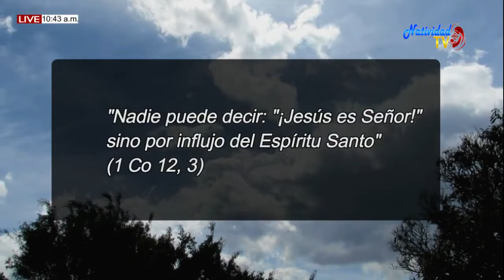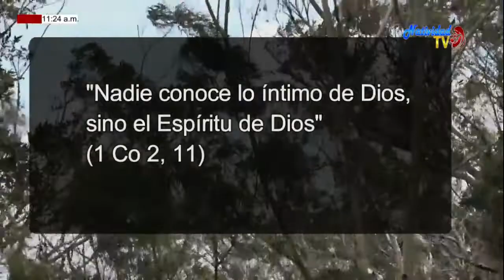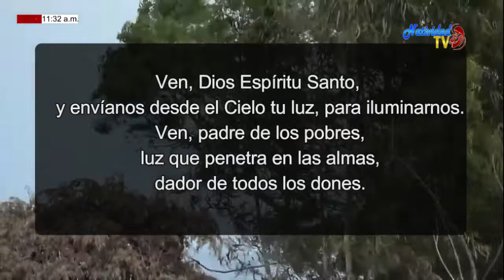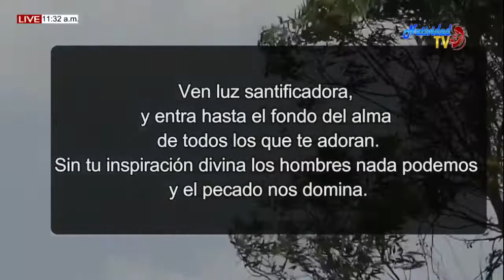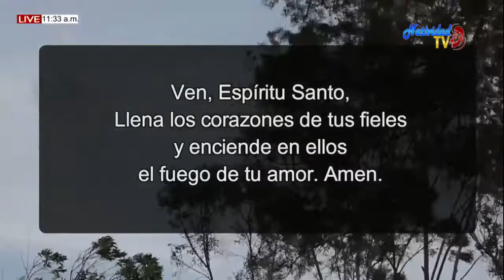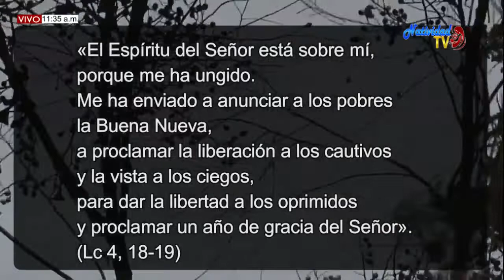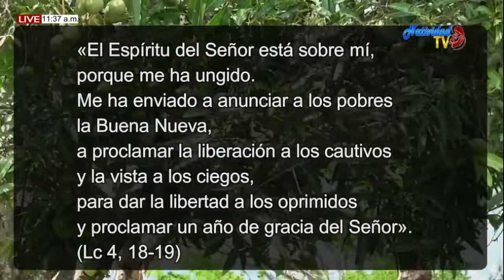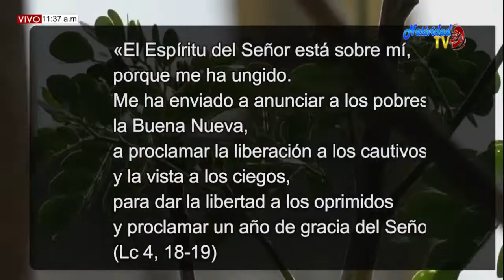RETIRO DE PENTECOSTES SÁBADO 30/05/2020